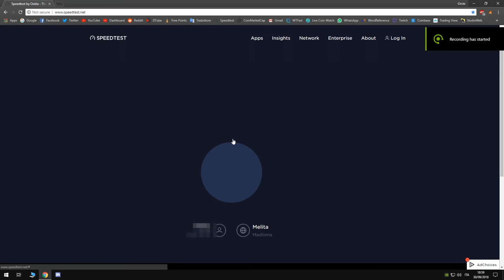Malta SpeedTest Melita | Updated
now we are talking :)